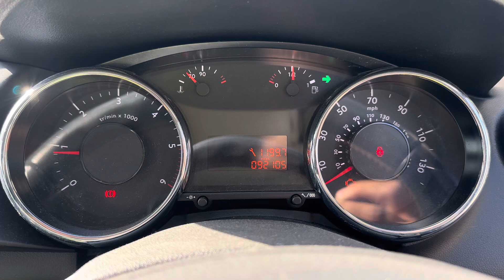Разборка Peugeot-3008 2009-2016, 1.6 (VIN:VF30U9HZHAS072793) YP10ERJ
Основные характеристики:
Год выпуска: 2010
Двигатель: PSA9H0110JBBN0227972
Объём двигателя: 1.6
Тип двигателя: Дизель
Коробка передач: КПП 6-ст.мех.(МКПП)
Кузов: Джип (5-дверный)
Смотри каталог запчастей Peugeot-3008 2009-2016 на :
⏰ Режим работы колл-центра:
08:00 – 20:00 – ежедневно